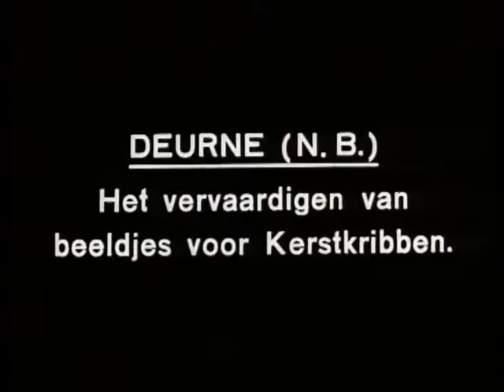As Christmas is approaching (Weeknummer 38-50) 🔴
Description (more): The manufacture of statuettes for the Nativity scene in a workshop in Deurne. Shots:-molds are wiped clean and filled with plaster; -figurines are from moulds; -people painting images; -two children looking at images group in Nativity scene.